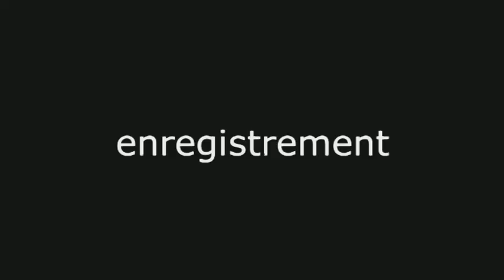MUSIQUE : Aum Studio (le clip)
Scéance d'enregistrement chez Aum Studio